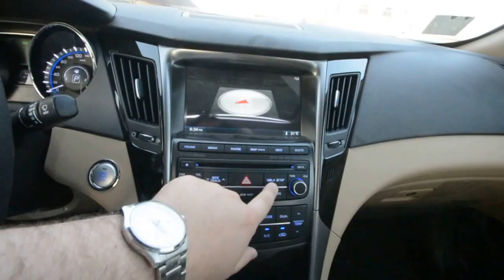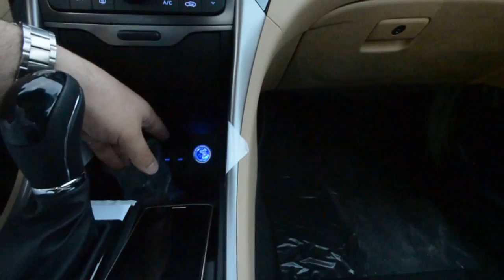هيونداي سوناتا 2015 فل كامل جلد - شرح المواصفات - ( معرض عماد الدين )